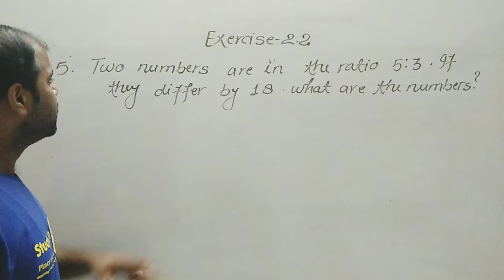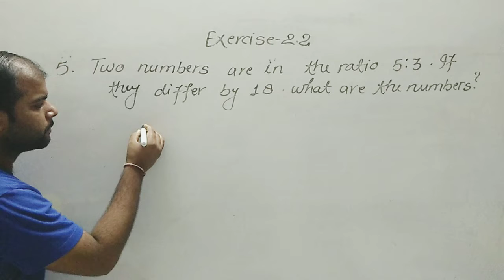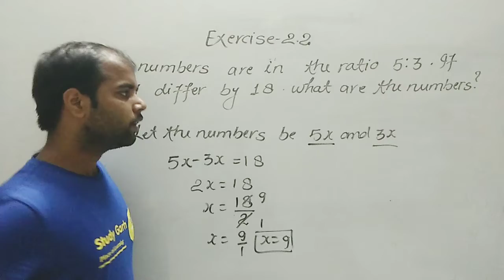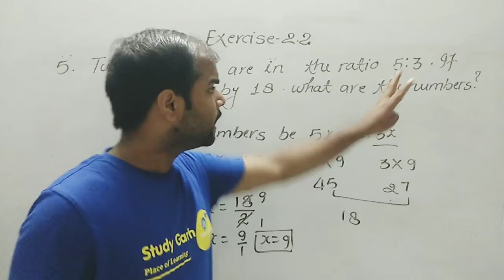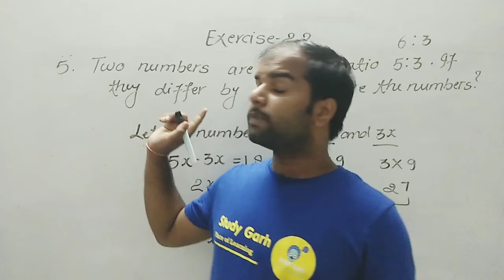Class 8 Maths | Chapter 2 Exercise 2.2 | Question 5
24x7